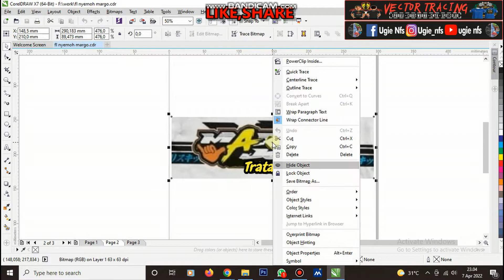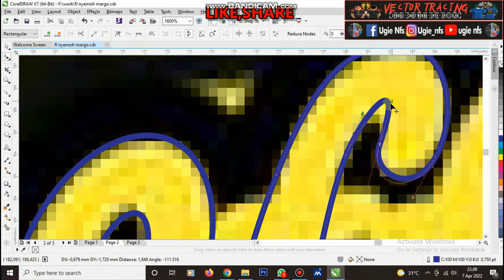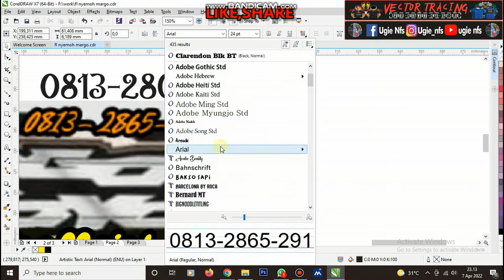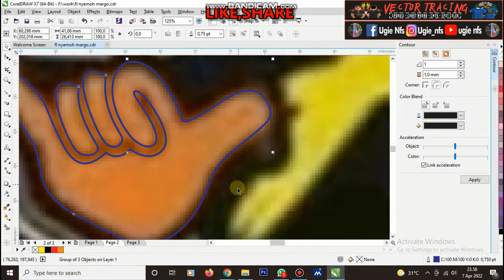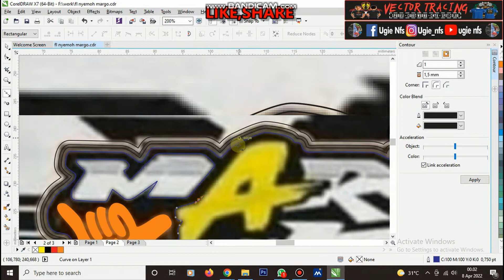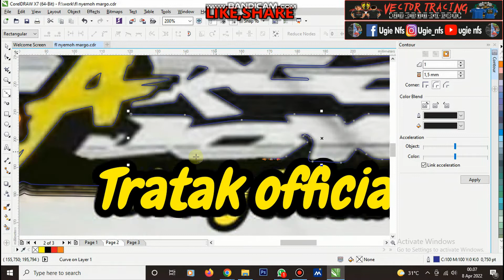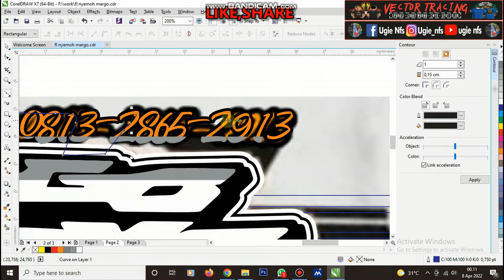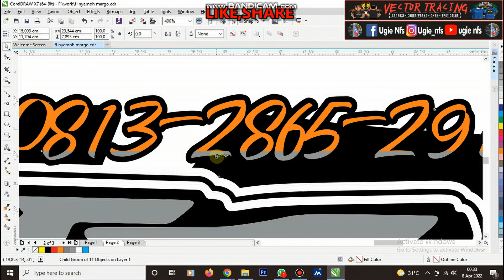"TUTORIAL TRACING LOGO MARGO VECTOR - CORELDRAW"